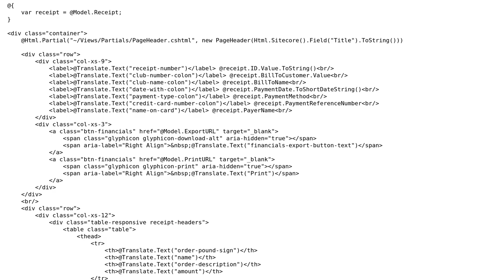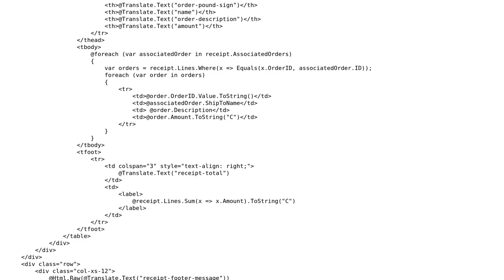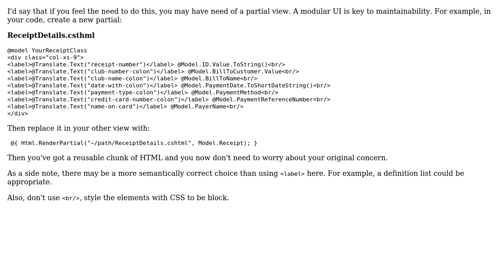Code Review: Should you declare variables to make Model property names shorter?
With thanks & praise to God, and with thanks to the many people who have made this project possible! You are responsible for your own actions.